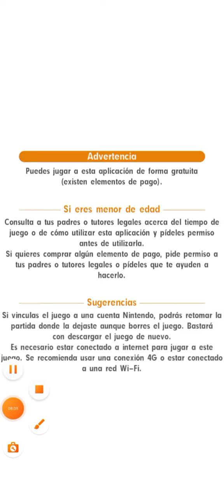Pokémon Masters Ex - Enzo Galáctico Games Derrota Nanci - Episódio 2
Enzo Galáctico Games derrota Nanci no jogo Pokémon Masters Ex.

Quer saber como foi?

Assista o vídeo até o final e descubra.

Você já assistiu o episódio 1 da série Pokémon Masters Ex?

Você já assistiu o episódio 1 da série Toca Life World?